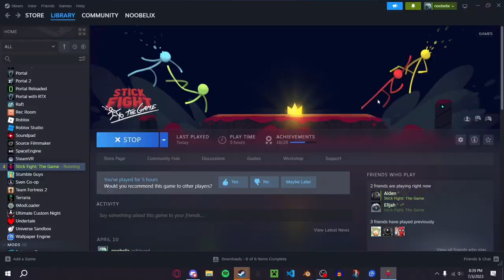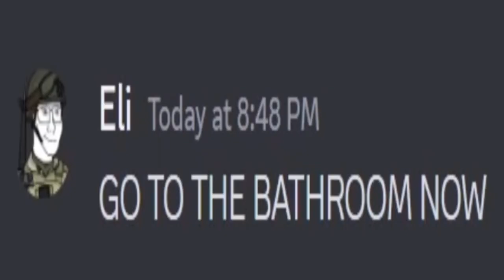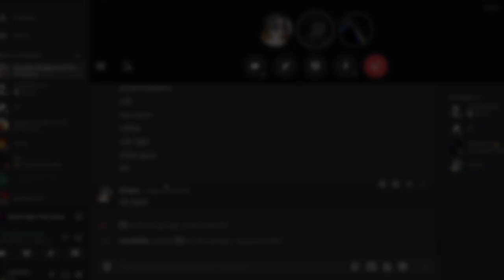the hardest i’ve ever laughed in Stick Fight The Game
three idiots losing their minds over Stick Fight The Game

In this video, I play Stick Fight: The Game, a 2D fighter game where you fight your friends using various weapons. That is, until I start wheezing over something my friend says halfway through and my ability to actually play the game is impaired. Enjoy!

my thoughts are filled with soyjaks and braindead gen z slang